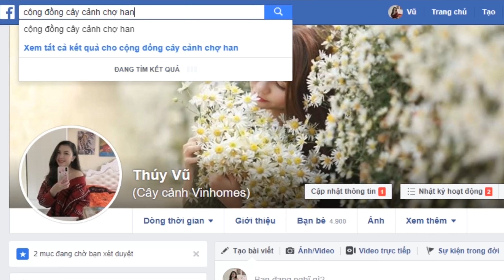Chuyên Cung Cấp Cây Công Trình, Cây Bóng Mát, Cây Ăn Quả, Cây Lâu Năm Toàn Quốc | CÂY CẢNH CHỢ HÀNG